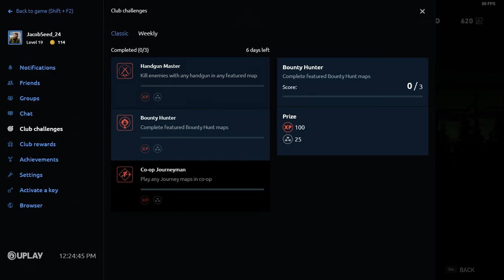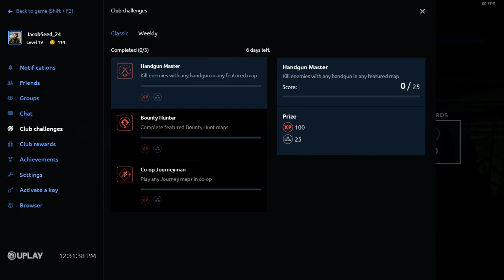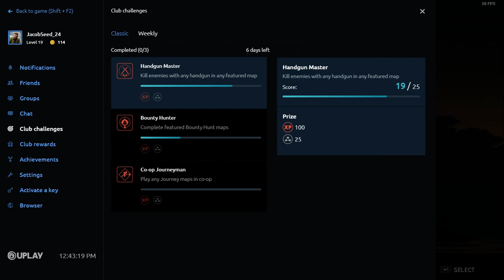Far Cry 2 in Far Cry 5 with Expedition - Far Cry Arcade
Welcome Back Sinners

Video Description - 'Back To Africa" a Far Cry 2 Map in Far Cry 5 Arcade + 'Expedition' a Featured Bounty Hunt Map. Completing weekly challenges.

Game : Far Cry 5 (2018)

My Setup :-

GPU - Zotac Nvidia GeForce GTX 1050Ti 4GB